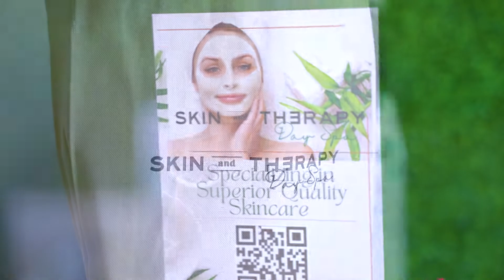Skin and Therapy Day Spa